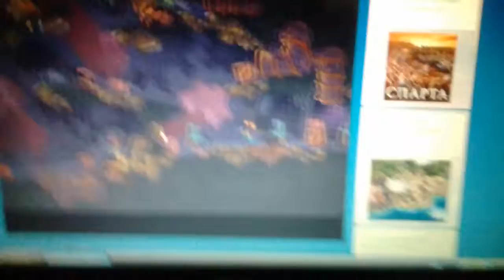🐾Планета мутантов и голодных зомби # 21. Фильм 2. Битва на свалке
Наши герои пришли на свалку. Там нужно было обработать детали. Но там было много зомби , мутантов , скелетов , а также пауков и злых букашек. Но наши герои старались их всех уничтожать. Вскоре им осталось обработать пару деталей... Смогут ли наши герои это сделать ? Смотрите в следующей серии.